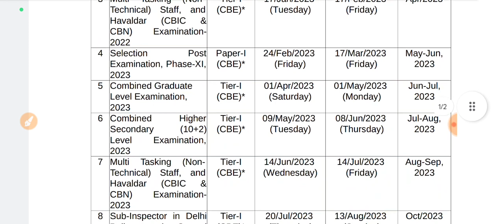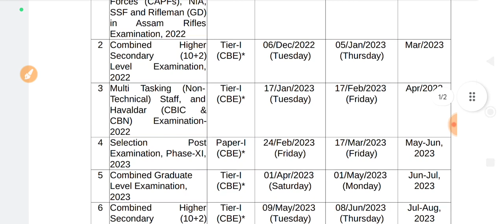SSC CGL Examination 2023||Official Notification Published||Jobless Family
Hi,

ssc cgl
ssc adda247
ssc
ssc 2023
cgl
ssc cgl 2023 notification date
ssc exam dates 2023
ssc adda
ssc new vacancy 2023 notification
ssc calendar
ssc calendar 2023 out
ssc cgl 2023 vacancy kab aayegi
ssc cgl 2023 exam pattern